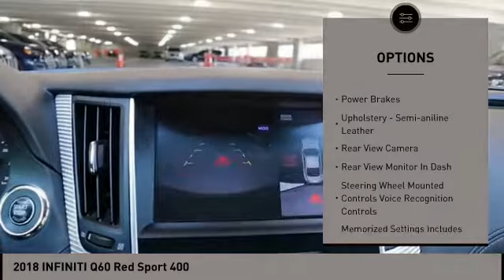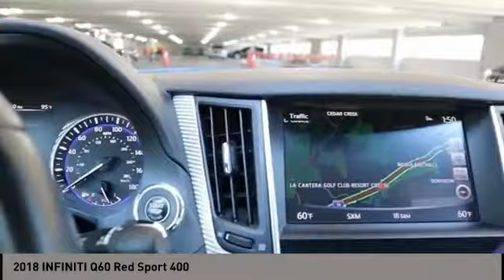2018 INFINITI Q60 San Antonio TX N074290B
2018 INFINITI Q60 Red Sport 400

Audi Dominion
 21105 IH 10

In a class by itself! Check out this 2018! Assembled with the most discerning driver in mind. The engine breathes better thanks to a turbocharger, improving both performance and economy. With less than 30,000 miles on the odometer, this car expresses top-tier capabilities, proving the automakers commitment to quality, safety and comfort! All of the premium features expected of an INFINITI are offered, including: power front seats, a built-in garage door transmitter, and leather upholstery. INFINITI made sure to keep road-handling and sportiness at the top of its priority list. It features all-wheel drive versatility, an automatic transmission, and a 3 liter 6 cylinder engine. We pride ourselves on providing excellent customer service. Stop by our dealership or give us a call for more information.